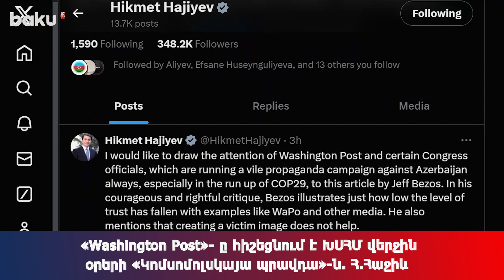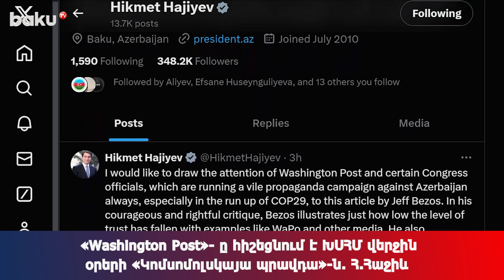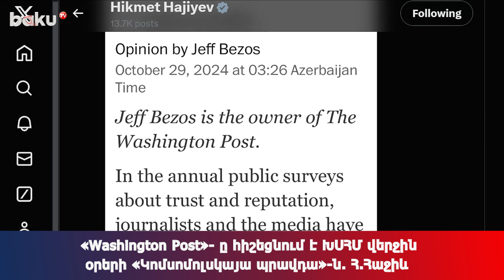«Washington Post»- ը հիշեցնում է ԽՍՀՄ վերջին օրերի «Կոմսոմոլսկայա պրավդա»-ն. Հ.Հաջիև